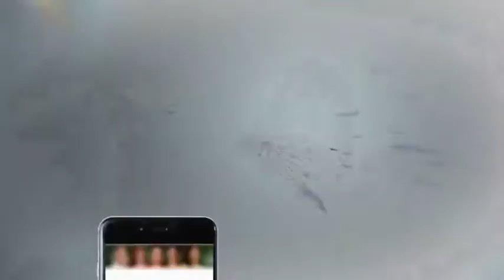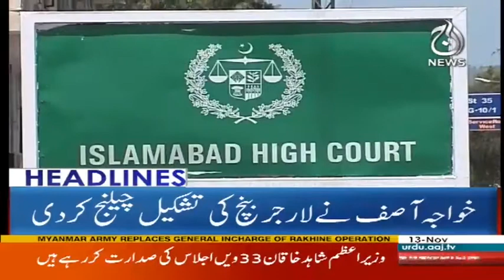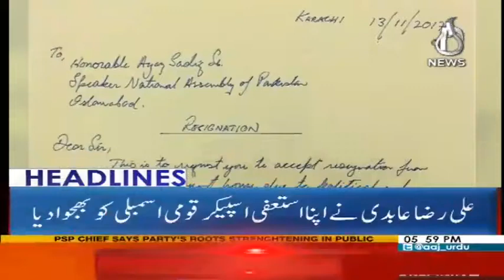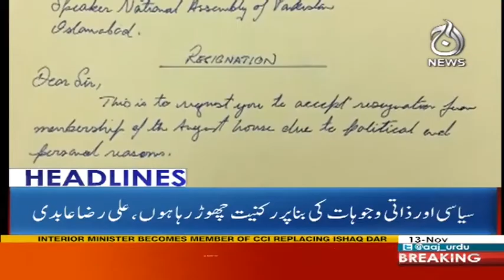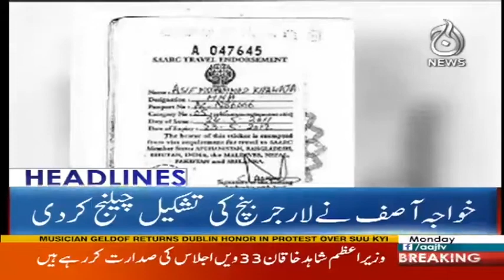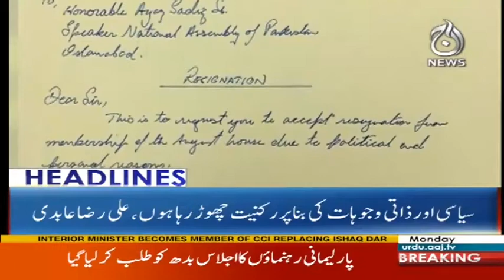Syasi Ikhtilafaat Ko Dushmani Main Tabdil Nahi Karna - Headlines 6 PM 13 November 2017 | Aaj News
Syasi Ikhtalafaat Ko Dushmani Main Tabdil Nahi Karna - Headlines 6 PM 13 November 2017 | Aaj News